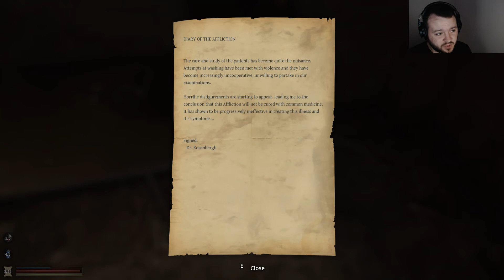Let's Play | LETHE #005 | KRANK! | Fruity Gaming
Herzlich Willkommen zurück!

Fruity Gaming auf Twitter:
goo.gl/fEIEBs

Fruity Gaming auf Instagram:
goo.gl/NnHAQ8

Fruity Gaming auf Twitch:
goo.gl/6B8uy0

Fruity Gaming auf Steam:
goo.gl/LTRrHi

|Stay Fruity|